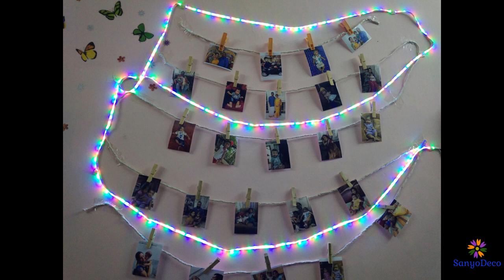Sanyodeco - arts, crafts, handmade , Jewellery making, DIY, waste material ,Bottle Painting etc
SANYO DECO -we are thrilled to intro my youtube channel. In this channel, you will find the arts, crafts,  handmade items, Jewellery making, DIY, Things out of waste material.

Thanks,
SanyoDeco